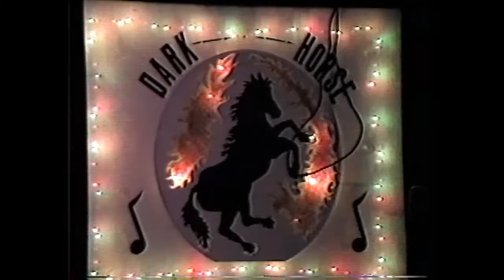Skip & Jan Taylor's "Dark Horse" Band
Vintage footage of my friends Skip & Jan Taylor and their "Dark Horse" band. Live Country Music! Converted from VHS.